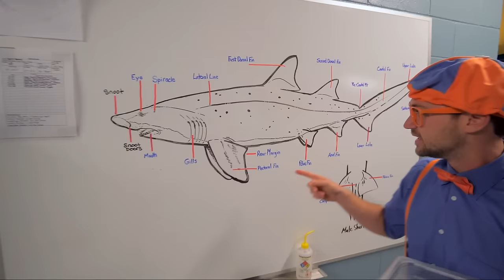Learn About Sea Animals | Blippi | Learning Videos For Kids | Education Show For Toddlers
Watch as Blippi visits an aquarium, and learns all about all the animals that live in the ocean. Blippi teaches you about seals, turtles, sharks, sting-rays and many more sea animals.

Videos Included in this compilation:
00:00 Blippi Visits an Aquarium (Ody Aquarium)
21:52 Blippi Learns About Colours For Toddlers and Makes Tie Dye T-Shirts
31:17 Spin Art
46:25 Blippi Visits the Wildlife Park - Learn About Animals